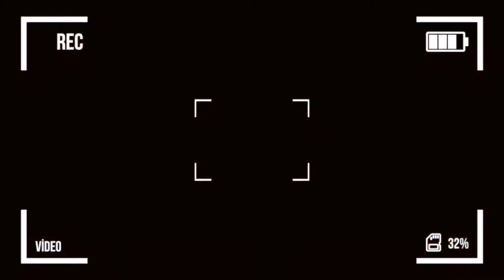WE HAD A PHOTO SHOOT!!!